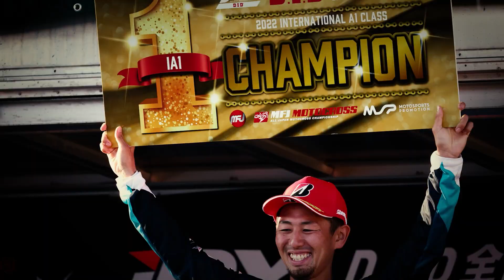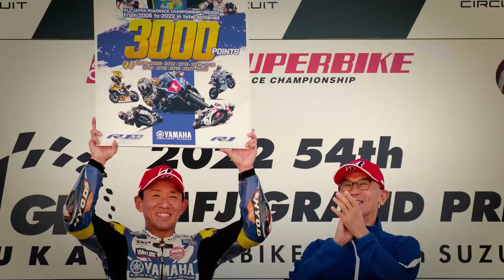2023年 ヤマハ国内レース参戦体制発表会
2023年の全日本ロードレース、モトクロス、トライアルに参戦するヤマハライダーと監督が集結し、新シーズンに向けての抱負、決意を語る参戦体制発表会の映像です。2023年の新型マシンとなるロードレースの「YZF-R1」、モトクロスの「YZ450FM」、トライアルの「TY-E 2.1（電動車）」と「TYS250Fi（エンジン車）」も登場します。

【2023年ヤマハ発動機モータースポーツ活動　主要チーム体制とライダープロフィール】